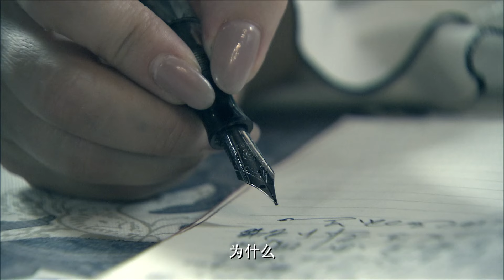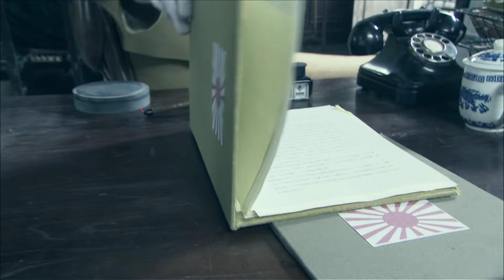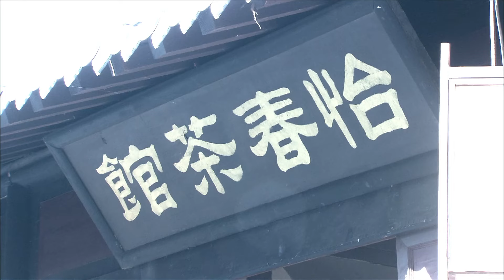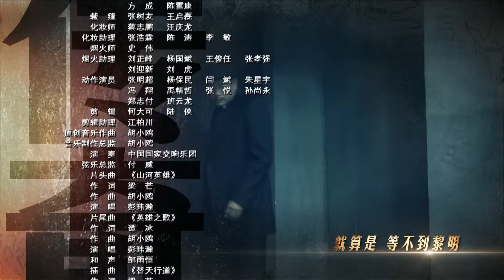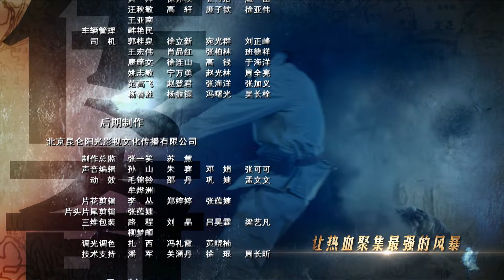【抗战传奇电视剧】《战火黑狼刀》第17集｜草根英雄八路军团长易容换貌深入敌后斗智斗勇的传奇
导演：海顿
主演：海顿、翁虹、赵恒煊、杜旭东、宋笠娜、金丽婷、李琦
《战火黑狼刀》讲述赵传奇接上级指令，令他带上档案，回军区接受重要任务。途中遭遇伏击，不得已烧掉档案。身负重伤的的赵传奇回到了军区，因无法证明身份而产生误会。赵传奇巧用诈降突围的事情恰巧又被军分区的侦察员亲眼所见，于是，赵传奇被扣上叛徒的帽子，跌落至谷底。小野的父亲为子报仇。请命前往晋察冀驻军，趁军区防御空虚，调动大队军马冒然出击。身陷禁闭的赵传奇凭借经验使得军区首长脱离险境。寡不敌众的赵传奇眼看要被俘虏，却被一伙拿着武器的村民解救。这些村民是褚家村的幸存者，为了活下去他们拿起武器开始保护自己。赵传奇获救后只好留在褚家村，赵传奇有作战经验，用自己的一套作战方法，利用村民手里现有的武器带着村民开始了抗日行动。赵传奇在带着村民抗日的过程中，终于救出自己的战友大出溜，证明了自己的身份，同时带领了村民加入了中国共产党